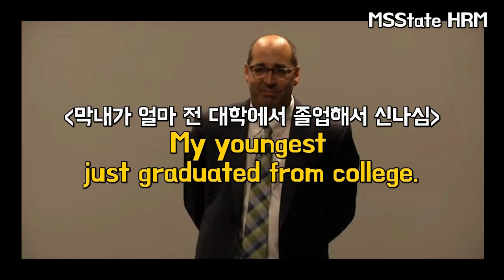지금 당장, 연말에 쓸 수 있는 스몰토크 표현들🎅🎁(with 캠블리 선생님❤)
여러분이 This time of year (이맘 때) 쓰실 수 있는 유용한 스몰톡 표현들을 가득 채웠어요. 그리고 오늘 영상은 화상 영어 캠블리의 Tonya 선생님과 같이 만들었습니다❤

⭐캠블리 신규 회원 30분 무료 혜택 받는 방법
가입 후 무료 미닛에 '캠블리30분'코드를 입력하시면 원어민 선생님과 무료로 화상 통화를 하실 수 있어요🎁

⭐캠블리 플랜 3+1 추가 연장 이벤트 적용 받는 방법

방법 2) 캠블리 홈페이지 가입 또는 어플 다운로드 후 프로모션 코드란에 'bfriday2021' 을 입력해주세요

3개월 플랜 구매 시 추가 1개월 연장
6개월 플랜 구매 시 추가 2개월 연장
12개월 플랜 구매 시 추가 4개월 연장

**플랜 추가 연장 이벤트는 특정 기간 동안만 유효합니다
**추가 플랜 연장은 12/10-13에 일괄적으로 추가 예정입니다